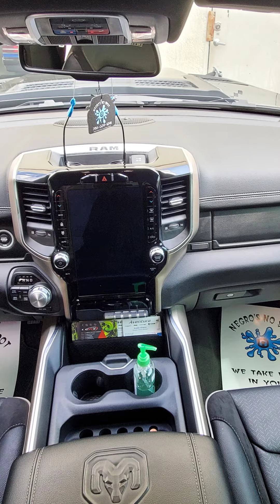2019 Cadillac Escalade Platinum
Paint Correction and Ceramic Coating Process